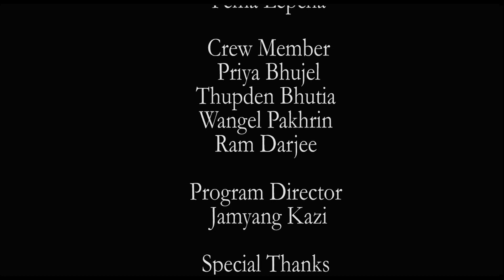Sikkim Idol | Mega Audition || Guitar Round - Episode 52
A Production of HamroVarta Television

The Sikkim IDOL 2021